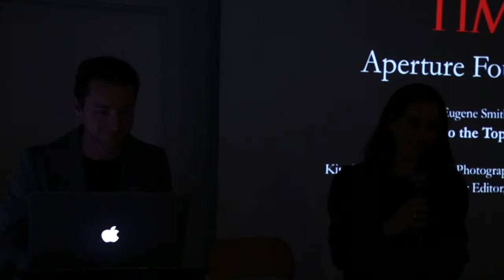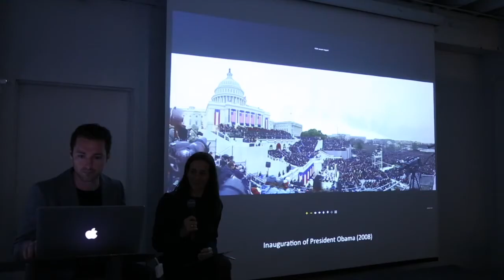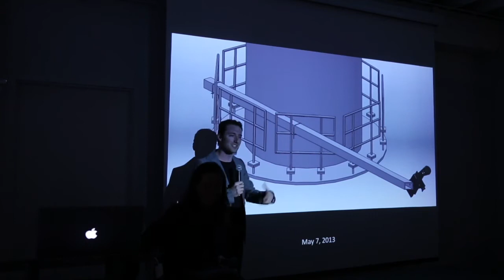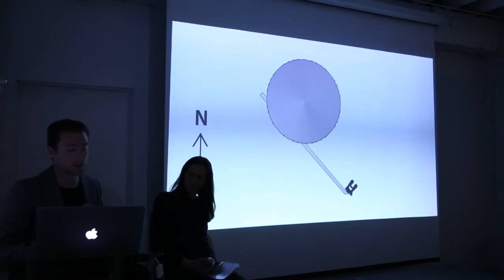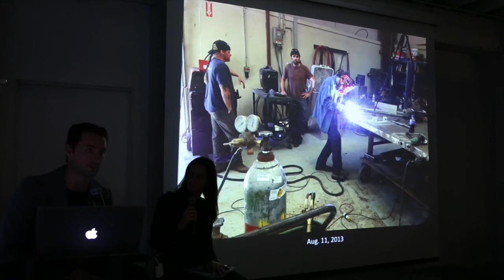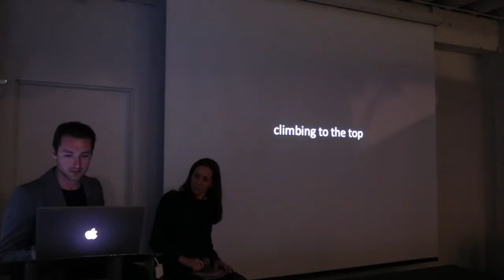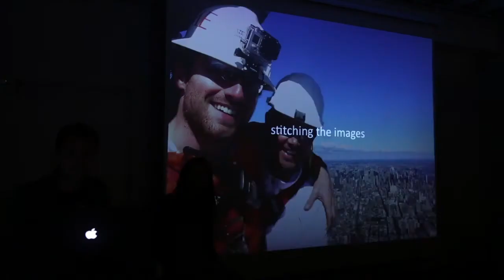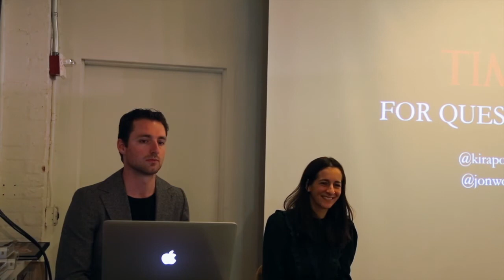At the Top of the World: Photography Today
TIME magazine’s unprecedented triple-fold cover for the March 17, 2014 issue features a spectacular bird’s-eye view of One World Trade Center. On April 1, 2014, Kira Pollack, director of photography and visual enterprise at TIME, interviewed Jonathan D. Woods, TIME’s photo and interactive senior editor, about how he and Michael Franz created this image, a photographic collaboration that took many months from conception to execution. The 360-degree photograph was made from over 567 images taken over a five-hour period, with a camera mounted on a twelve-foot aluminum pole attached to the spire. Pollack and Woods took the audience through this process with stills and video, and addressed the promise of photography today.